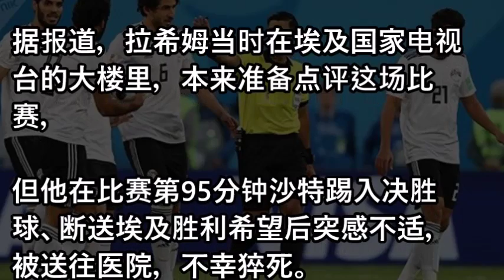因世界杯遭沙特绝杀 埃及体育评论员猝死(图)